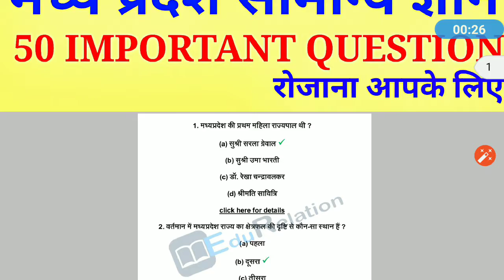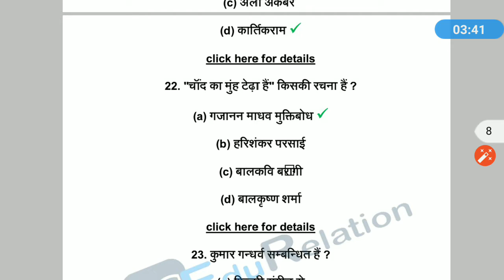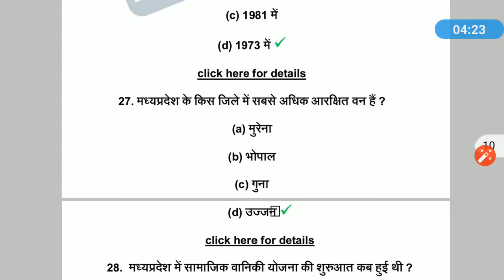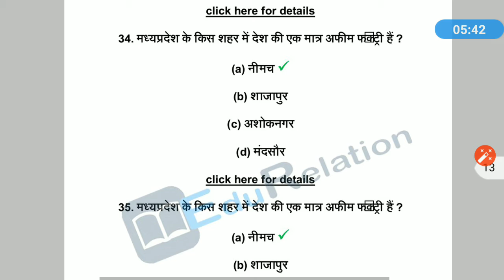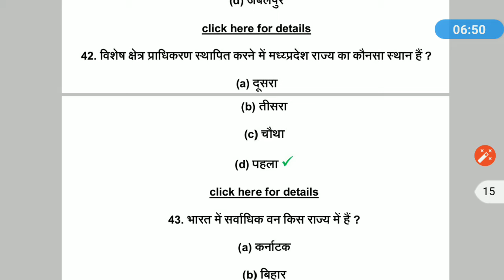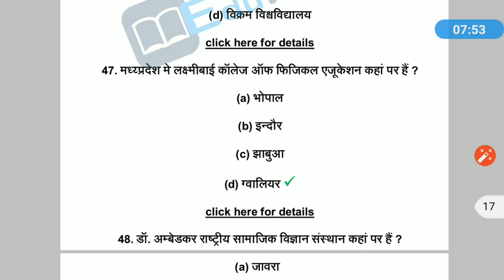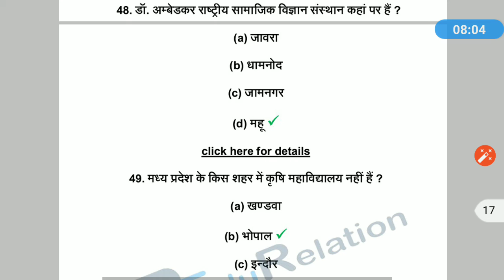मध्य_प्रदेश_सामान्य_ज्ञान_50_IMPORTANT_QUESTION_FOR_ALL_VYAPAM_EXAM_(भाग-10)